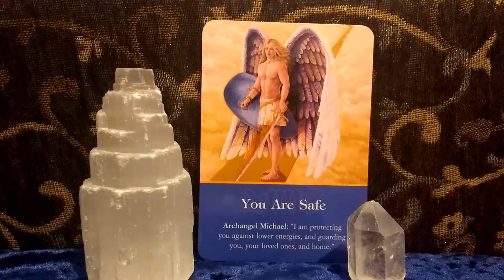Daily Tarot Reading 18th December Archangel Michael prayer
Daily Oracle Reading for the 18th December